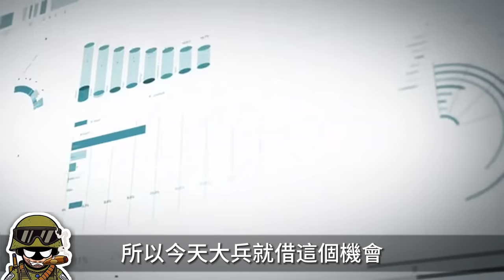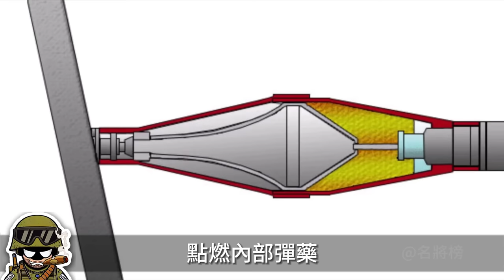全面對比俄烏軍力損失，俄軍損失坦克6000余輛，烏克蘭仍有機會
00:00 前言
00:32 地面損失
06:37 世界第二海軍？
09:20 一天一架？

俄烏戰爭至今已經進行了兩年
美國五角大樓
在不久前舉行的
烏克蘭國防聯絡小組第 19 次會議
分享了美國國防部統計的
俄烏戰爭中
烏克蘭對俄羅斯造成的損失
所以今天大兵就借這個機會
盤點自2022年開始的
俄烏雙方的損失
也許我們能從這些數據
看出俄烏戰爭的走向

The Russia-Ukraine war has been going on for two years now
U.S. Pentagon
held not long ago
19th meeting of the Ukrainian Defense Contact Group
Share U.S. Department of Defense statistics
During the Russo-Ukrainian War
Ukrainian losses to Russia
So today the soldiers took this opportunity to
Taking inventory starting from 2022
Russian-Ukrainian losses
Maybe we can use this data
See the direction of the Russo-Ukrainian war
裝甲車 烏克蘭 A-50#俄烏戰爭#T-14#T-80BV坦克#T-80坦克#T-64坦克#自殺式無人機#北約援助烏克蘭#俄羅斯海軍#黑海艦隊#馬卡洛夫海軍上將號護衛艦#薩海達奇尼號